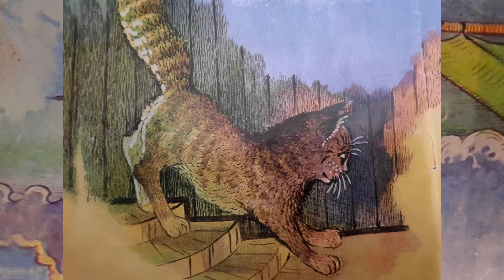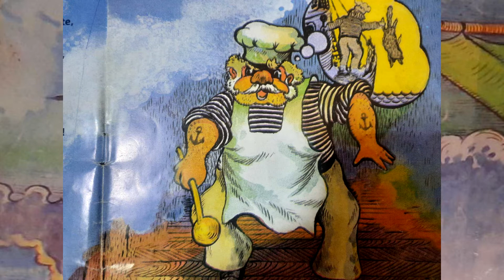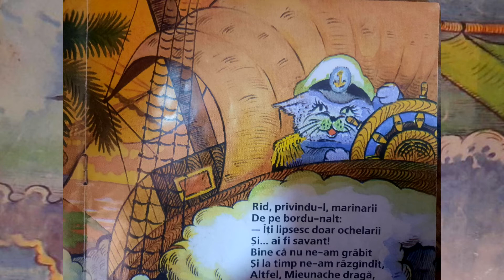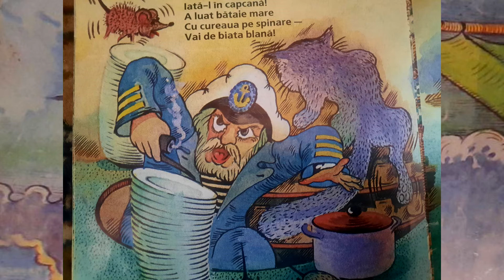Oră de lectură/Proiectul „E ora poveștilor” În lucrarea „Motanul navigator” de Ianoș Țurcanu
Oră de lectură/Proiectul „E ora poveștilor”
În lucrarea „Motanul navigator” de Ianoș Țurcanu se va descoperi aventura unui pisoi care sa rătăcit pe un vapor și este constrâns de a nimici șoriceii pe navă. Mieunache cu responsabilitate muncește și astfel reușește să fie răsplătit cu pește și recunoștință. Deci vom observa cum munca devine o victorie.